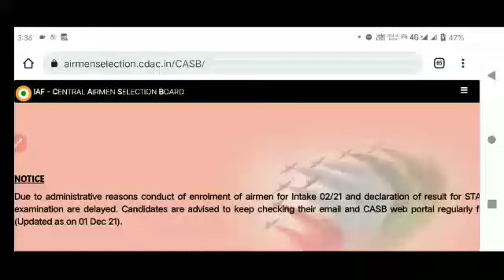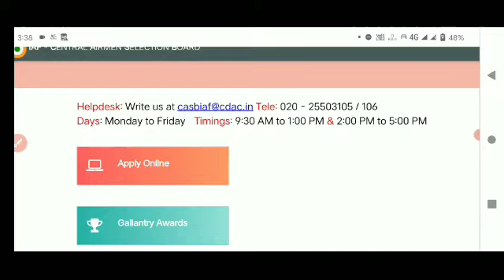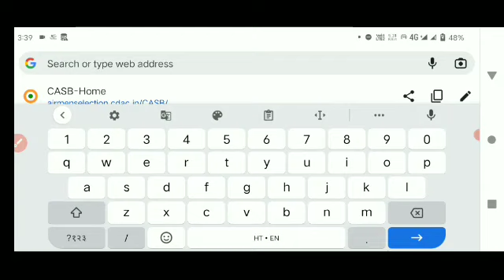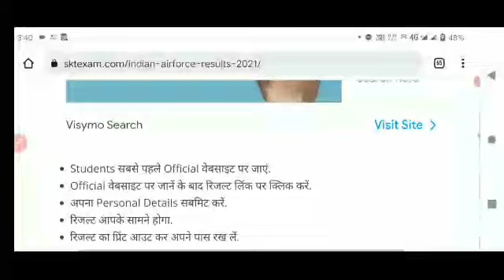Airforce ka result kab aayega | airforce enrollment List | airforce XY Result latest news update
1) Bas apne Doubt ki photo kheecho
2) Sawal ko crop karo
3) Turant Video solution pao

4 crore se jaada bachee karte hai Doubtnut App ka istemaal!

2021

ai